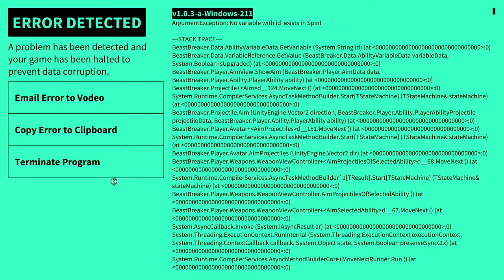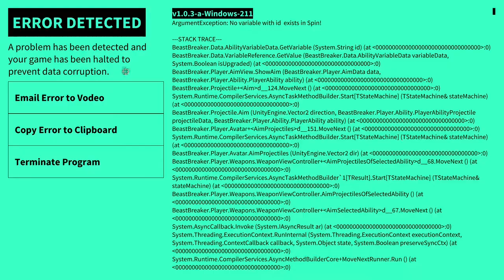Beast Breaker Ep. 2 || Snail Trails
[Voice of Professor Mirror] Where is it going?

We will be streaming Beast Breaker every Saturday for the foreseeable Future tm during our usual 5pm/8pm/1am Hades time slot over on Twitch.

Because Boo did Officially make like 300 Squares for this game, we're gonna throw some store links in here!
You can buy Beast Breaker for PC and MAC in the Epic Games Store:
Available on Nintendo Switch also!!

Chicory + BATIM will resume once we get thru Deltarune + Beast Breaker, thanks for being patient with our very professional scheduleing,